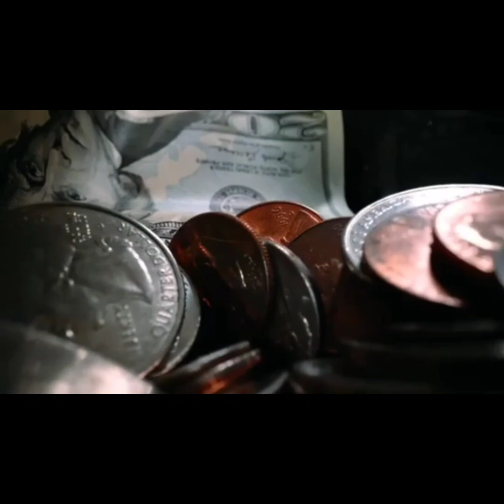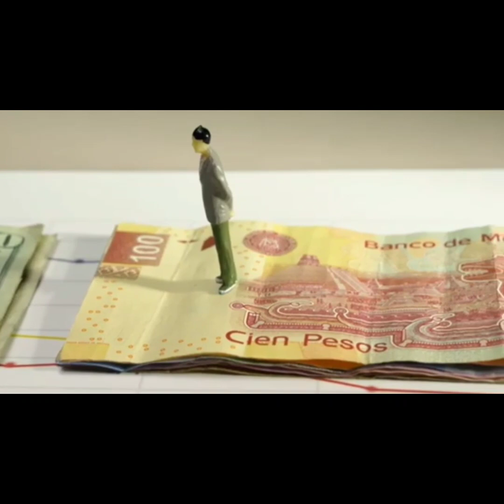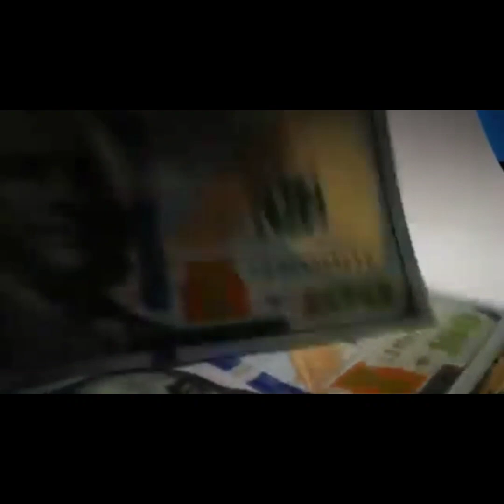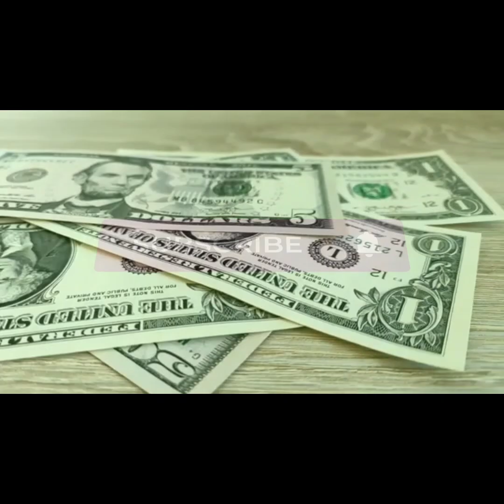Bank Savings In Danger After June Budget In Pakistan I PakistanandWorldTv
Related to Videos

HaqeqatTv PubliCNews AryNewsTaxes in Pakistan
HBL (Habib Bank Limited)
MCB (Muslim Commercial Bank)
UBL (United Bank Limited)
NBP (National Bank of Pakistan)
SCB (Standard Chartered Bank)
AIB (Allied Bank Limited)

Bank Savings
Pakistan Economy
Ishaq Dar
Taxes In Pakistan
New Taxes In Pakistan on Bank Deposit
Taxes On Withdraw In Pakistan
Withholding tax on Deposit In Pakistan
UBL
HBL
Standard Chartered Bank
Habib Metro Bank
Faisal Bank
Alfalah Bank
Allied Bank

حکومت نان فائلرز کی جانب سے بینکوں سے کیش نکالنے پر ود ہولڈنگ ٹیکس بحال کرنے کا منصوبہ بنا رہی ہے۔

ذرائع نے پرو پاکستانی کو بتایا کہ فیڈرل بورڈ آف ریونیو (ایف بی آر) آئندہ بجٹ میں نان فائلرز کی جانب سے کیش نکالنے، بینکنگ آلات اور بینکنگ ٹرانزیکشنز پر دوبارہ ودہولڈنگ ٹیکس عائد کرنے پر غور کر رہا ہے۔

نان فائلرز کے بینکنگ ٹرانزیکشنز پر مجوزہ ود ہولڈنگ ٹیکس کا ریونیو اثر تقریباً روپے ہے۔  45 ارب۔

دوسری طرف، حکومت نے آنے والے بجٹ (2023-24) میں براہ راست ٹیکسوں کی وصولی پر کم آمدنی والے اثرات والے ودہولڈنگ ٹیکس کو ختم کرنے کا فیصلہ کیا ہے۔

 ذرائع نے ProPakistani کو بتایا کہ آئندہ وفاقی بجٹ (2023-24) میں کم پیداوار والے ودہولڈنگ ٹیکس کو ختم کیا جا سکتا ہے۔

فروری 2023 میں منی بجٹ کے تحت سیکشن 236 سی بی کو شادی ہال، مارکی، ہوٹل، ریسٹورنٹ، میں تقریب منعقد کرنے یا منعقد کرنے والے شخص سے بل کی کل رقم پر 10 فیصد ایڈوانس ٹیکسٹ (ودہولڈنگ ٹیکس) وصول کرنے کے لیے داخل کیا گیا تھا۔  تجارتی لان، کلب، وغیرہ